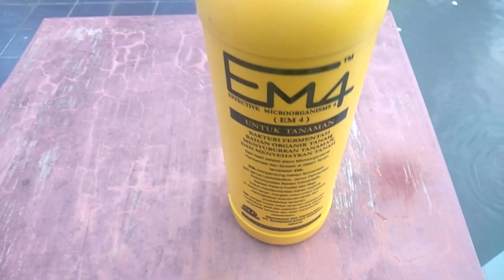Cara memperbanyak, menggunakan em4 dan fungsi em4 pertanian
Em4 pertanian sangat sering sekali digunakan oleh petani di indonesia. Namun untuk menggunakan em4 perikanan mungkin caranya berbeda.

Jika agan ingin menggunakan em4 untuk tanaman cabe ini sangat cocok sekali, dengan dilakukannya penggunaan em4 sebagai bahan untuk fermentasi, saya rasa ini lumayan cepat dan membantu untuk agan meningkatkan kesuburan tanah. Bisa juga digunakan sebagai campuran untuk pemupukan bagi tanaman lainnya seperti untuk kocor cabe dan bahan untuk pembuatan kompos.

Harga em4 ini tergolong murah jadi kita bisa menghemat untuk penggunaan em4 ini.

Selamat mencoba...